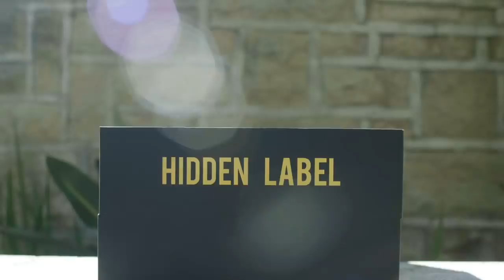DNA VS NU JERZEY TWORK RAP BATTLE | URLTV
SMACK/URL PRESENTS: DNA VS NU JERZEY TWORK

UPCOMING EVENTS: CASSIDY VS GOODZ & NOME 9: LOADED LUX VS AYE VERB ( TWO SEPERATE EVENTS)